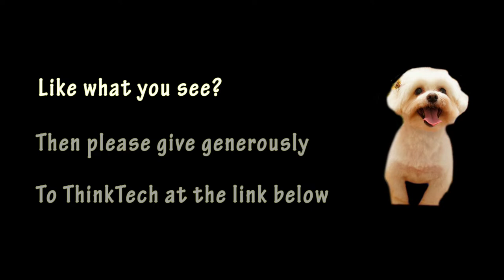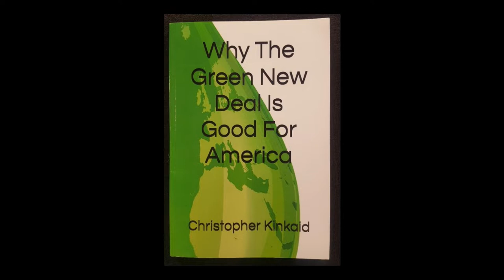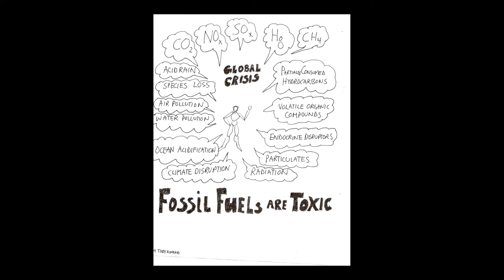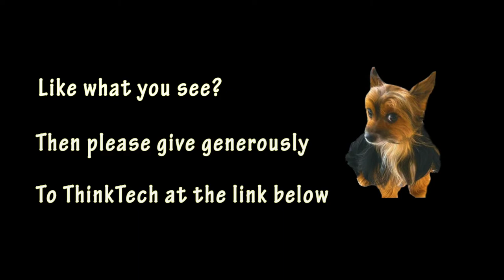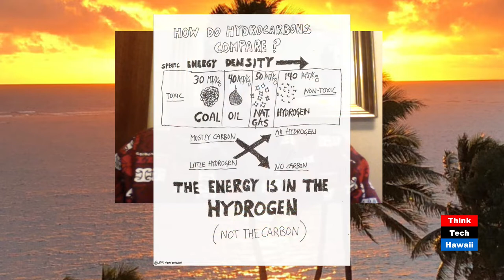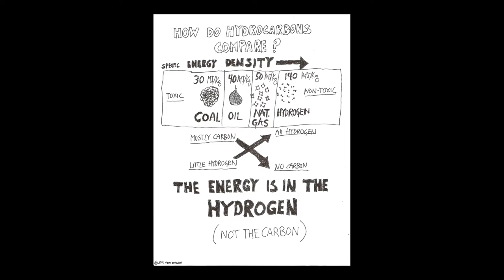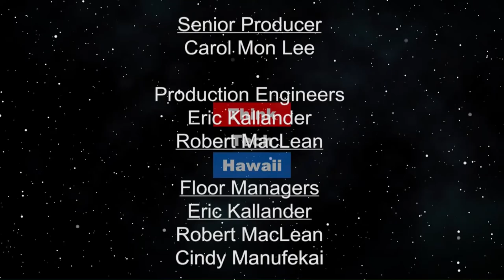Why the Green Deal is Good for America (Hawaii, State Of Clean Energy)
Focus on Facts, Not Fears
.  Review Toby's book of the same title and discuss some of the concepts he is putting forward

The host for this episode is Mitch Ewan.  The guest for this episode is Toby Kincaid.